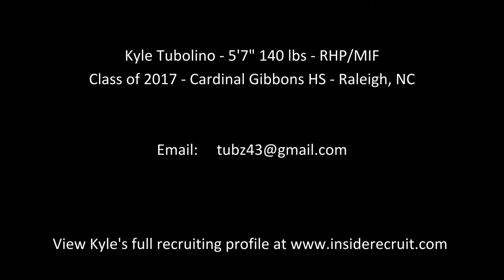Kyle Tubolino - RHP/MIF - Baseball Recruiting Video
Kyle Tubolino - RHP/MIF - Class of 2017
Cardinal Gibbons HS - Raleigh, NC